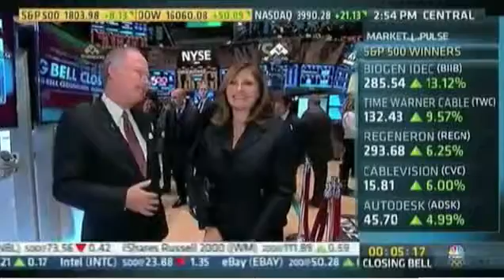Maria Bartiromo leaves CNBC after 20 years Mail Online